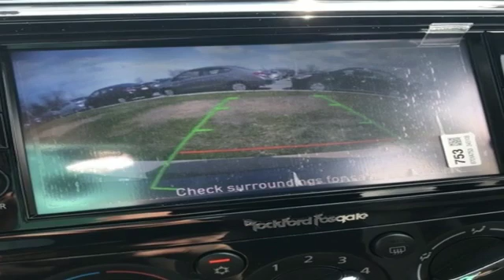New 2019 Mitsubishi Mirage Frederick MD Hagerstown, WV M2922400 - SOLD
Year: 2019
Make: Mitsubishi
Model: Mirage
Trim: RF
Engine: 1.2L 3-Cylinder DOHC MIVEC
Transmission: CVT
Color: Gray
Interior: Black
Stock #: M2922400
VIN: ML32A3HJ6KH009930
Priced below KBB Fair Purchase Price! ABS brakes, Electronic Stability Control, Illuminated entry, Low tire pressure warning, Remote keyless entry, Traction control.brbrMitsubishi builds vehicles for spirited people looking for something different. Something unique. Something that stands out. With R&D as a driving force and a focus on electronic technology as our guiding light call and schedule a test drive today.brbrbrSince 1976 the Younger family has been serving the Tri-State area with one of the best automotive experience available. Being a family owned operation allows Younger to take a caring attitude towards it's customers for long-term relationships. Our Dealership is built around customer service with a dealer who really takes you seriously. Our new state-of-the-art Toyota Building is full of new and exciting features like Wifi (Wireless Internet), Flat Screen TV's, leather comfy chairs in the Service Waiting Area, a coffee/cappuccino machine, fresh donuts daily, a slushy machine and complimentary popcorn. We also offer complimentary hot dogs and Quizno's subs at lunchtime when you're here for a service appointment!brbrSo, if you're looking for a quality vehicle and superior customer service, contact us and we will deliver.brbrYou have my personal commitment to a fun and rewarding automotive experience!brbrBrandon Younger Owner/President.

Be One!

Address:
1945 Dual Highway